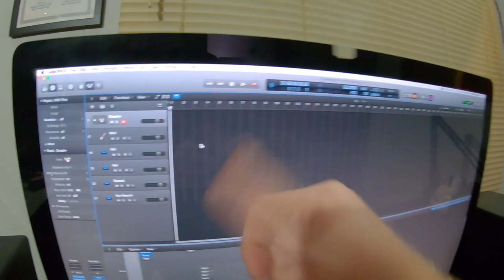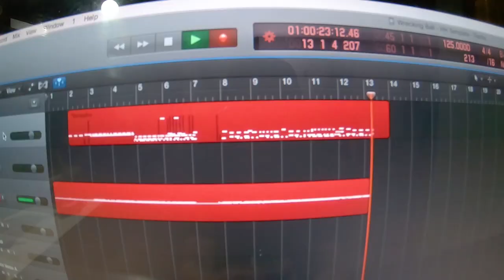What's my RESOLUTION?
EPISODE - 14
I never believed in New Year's resolutions but.

Equipments:
GoPro Hero 7 Black (built-in mic)
Vivo V9 (as a B-cam)
Sony NEX-5N (Landscape Cam)
DJI Spark (Drone Cam)

Editing Suite:
Adobe Premiere Pro CC 2017 (Macintosh)

Thought you should know.